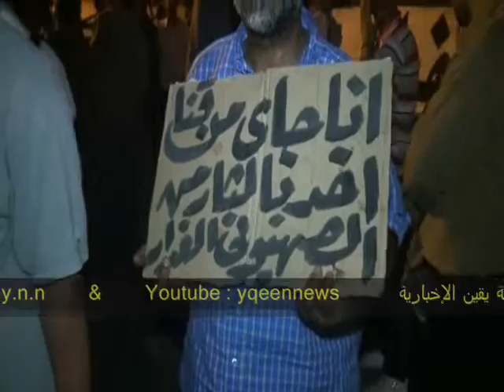أحد رجال القوات البحارية المتضررين من معهدة كامب ديفت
أحد رجال القوات البحارية المتضررين من معهدة كامب ديفت من أمام السفارة الإسرائيلية